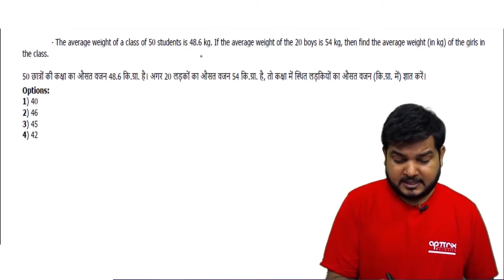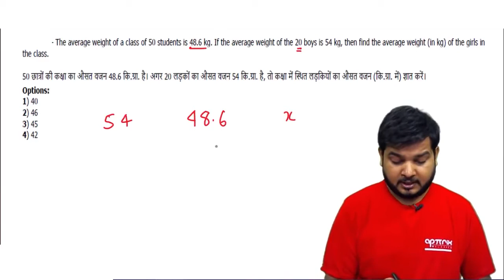The average weight of a class of 50 students is 48.6 kg. If the average....(SSCCGL Maths Questions)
The average weight of a class of 50 students is 48.6 kg. If the average weight of the 20 boys is 54 kg, then find the average weight (in kg) of the girls in the class.
50 छात्रों की कक्षा का औसत वजन 48.6 कि.ग्रा. है | अगर 20 लड़कों का औसत वजन 54 कि.ग्रा. है, तो कक्षा में स्थित लड़कियों का औसत वजन (कि.ग्रा. में) ज्ञात करें |
(a) 40
(b) 46